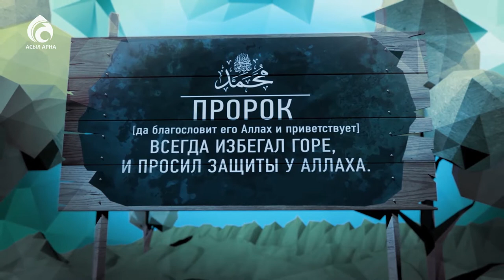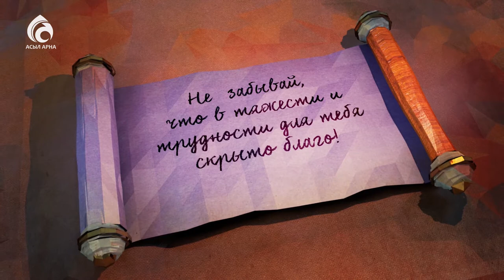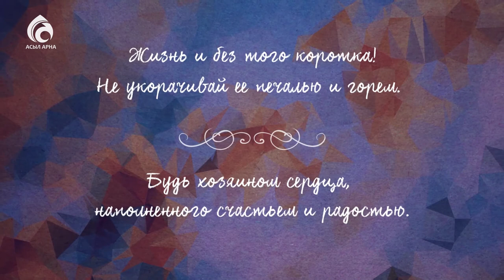Горе \ Ролик \ Асыл арна